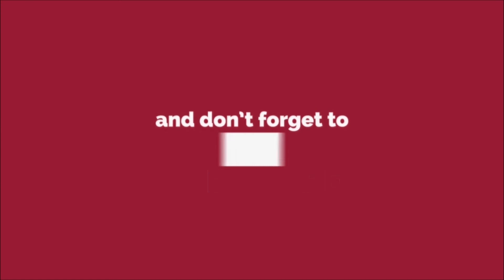Ennai Azhaithavare | Baby.Ezra Jehoshua Finny | Erode Neegalum Padalam | Jeyam tv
Ennai Azhaithavare | Baby.Ezra Jehoshua Finny | Erode Neegalum Padalam | Jeyam tv| TN0088

(Note: shoot and production charges completely free | Message By Pastor Sis.P.Beulah Paul  | Jeyam Tv